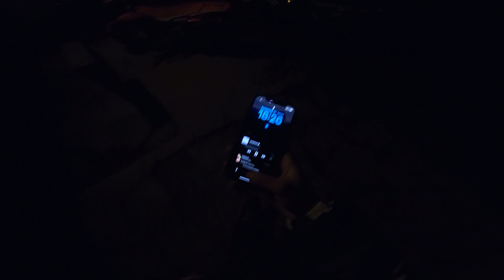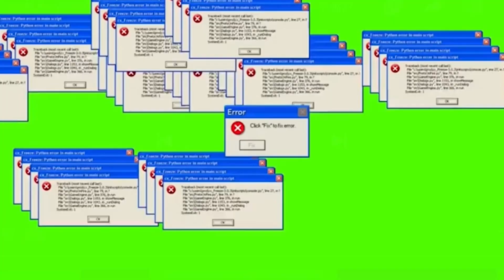Er ist wieder zurück ?!?!? / Austrian Motovloggers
Ein Altbekannter ist wieder zurück !

Teil 2 kommt nächste Woche Mittwoch